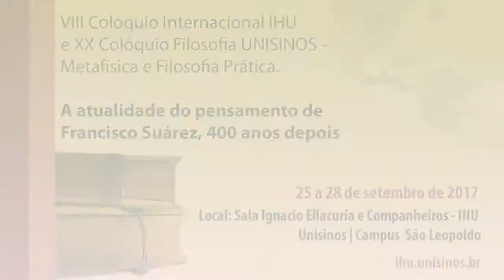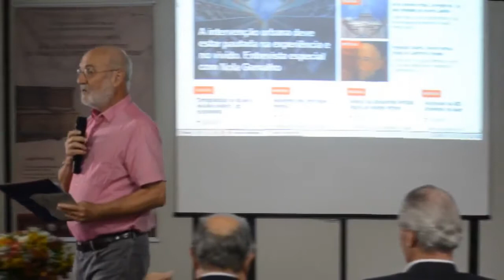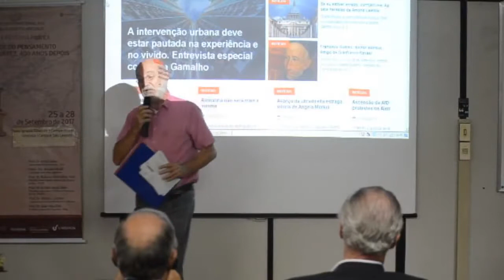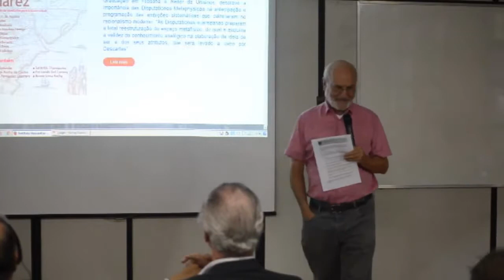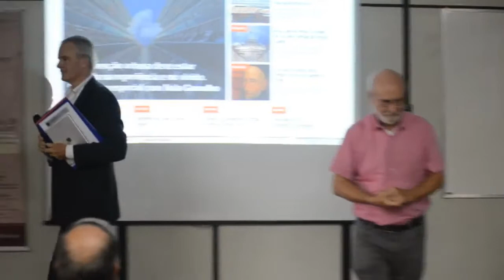A filosofia prática de Suárez, a lei natural e a determinação concreta do bem moral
prof. dr. Ludger Honnefelder (Univerisität Bonn - Alemanha)